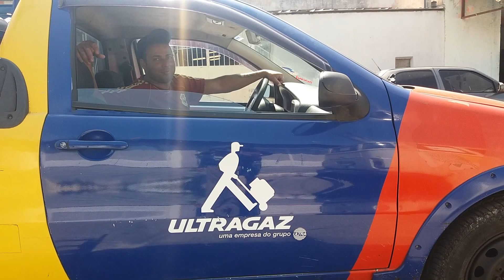Carro da ultragaz passando entre os cavalos..